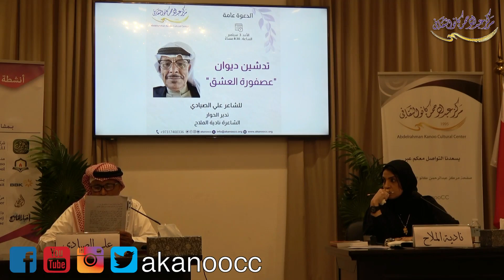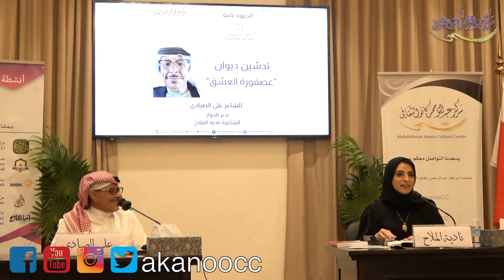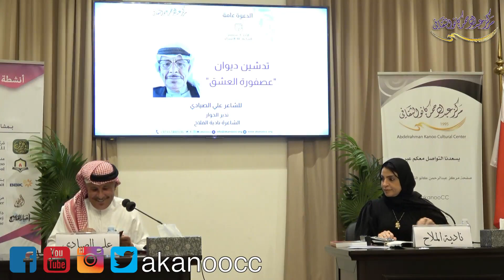تدشين ديوان "عصفورة العشق" للشاعر علي الصيادي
تدشين ديوان "عصفورة العشق" للشاعر علي الصيادي وتدير الحوار الشاعرة نادية الملاح
الأحد 3-9-2023
مركز عبدالرحمن كانو الثقافي
مملكة البحرين